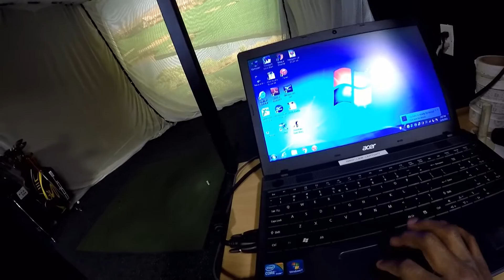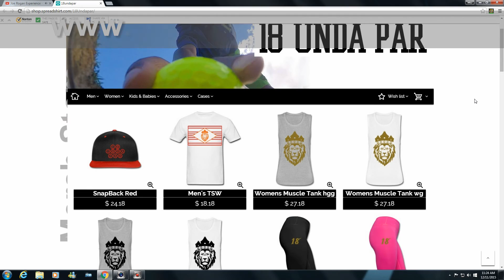Golf Simulator Swings and Stinky Gis TheShipLife: Vlog 24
Let's chat on Social Media -- Hola @ ya boi, PEACE!

I am going to shoot 18undapar in 1 round of golf. Do whateva it takes. This is my journey.